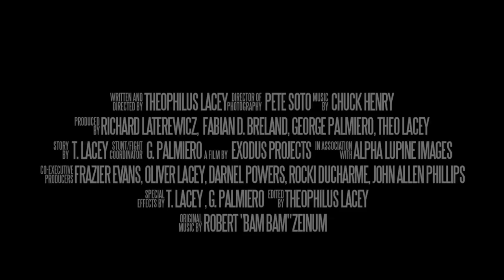The 13th Unit Official Trailer 1 (2014) - Sci-Fi Horror Movie HD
Seven strangers find themselves trapped in an underground storage facility, struggling to survive while being hunted by a supernatural beast that resides inside the mysterious 13th unit.